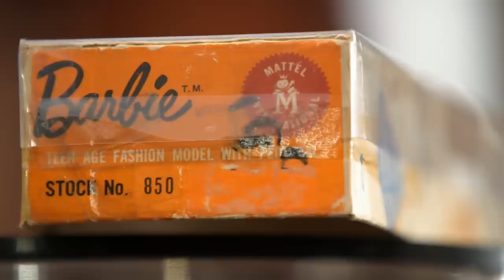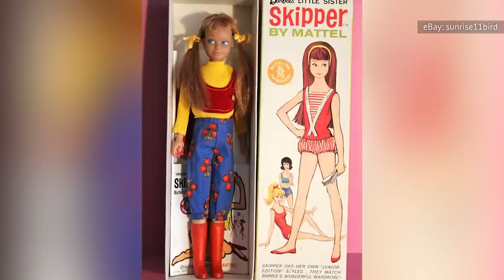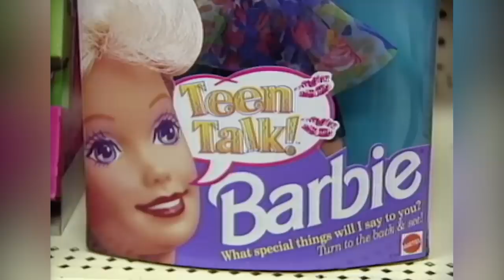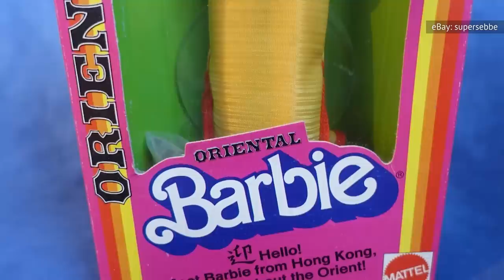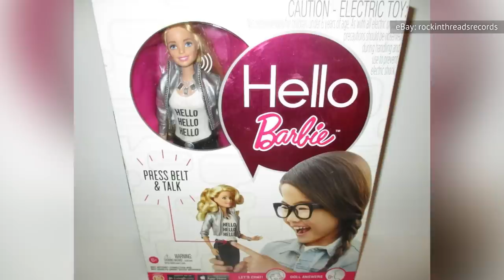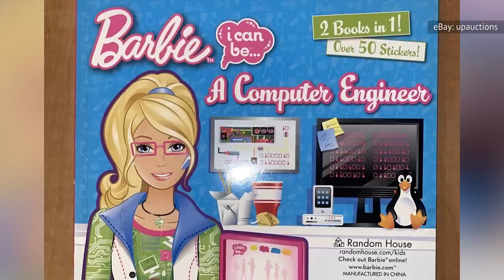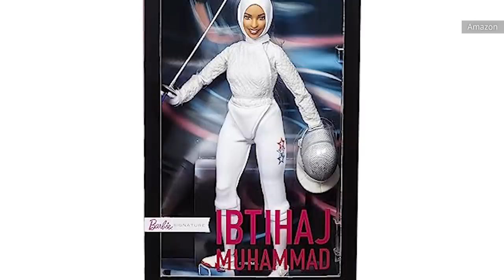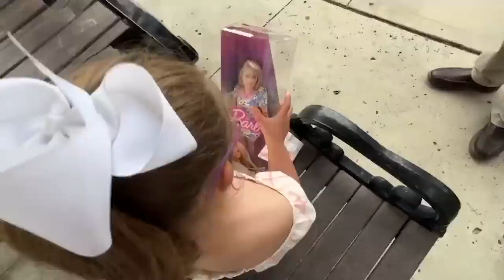The Most Controversial Barbies Of All Time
Barbie comes in many shapes and sizes — so she was always bound to stoke a little controversy here and there. But who knew it could ever get this bad?

Bild Lilli | 0:00
Barbie (1959) | 1:03
Growing Up Skipper | 2:08
Happy Families Midge | 3:03
Teen Talk Barbie | 4:03
Dolls of the World | 5:07
Black Canary Barbie | 6:13
Hello Barbie | 7:03
Video Girl Barbie | 7:58
Computer Engineer Barbie | 9:12
Curvy Barbie | 10:30
Ibtihaj Muhammad Barbie | 11:35
Frida Kahlo Barbie | 12:51
Down Syndrome Barbie | 14:06